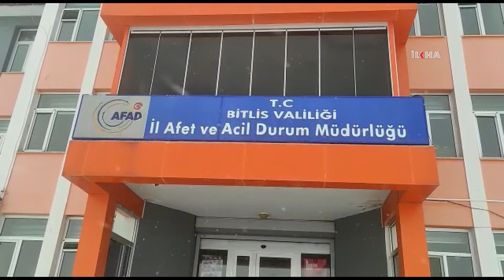Kış aylarında yola çıkarken ve mahsur kalırken nelere dikkat edilmeli?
Türkiye'yi etkisi altına alan yoğun kar yağışı ve tipi nedeniyle yola çıkmadan önce ve yolda mahsur kalındığında dikkat edilmesi gereken kurallara ilişkin Bitlis FAD Müdürlüğü önemli uyarılarda bulundu.

Değerli İzleyicilerimiz;